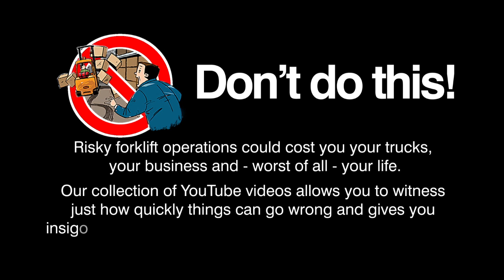Warehouse stunt injures operator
Forklifts are highly versatile and manoeuvrable pieces of warehouse equipment but they should never ever be mistaken for toys. Doing so could result in product damage, injuries - or worse. In this instance, the operator involved was lucky to escape with his life after losing control of his order picker.